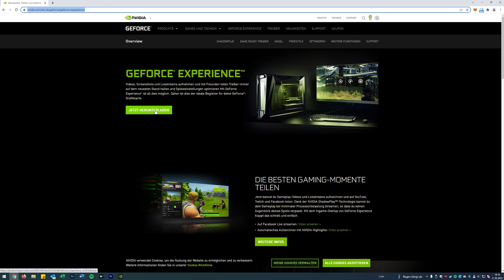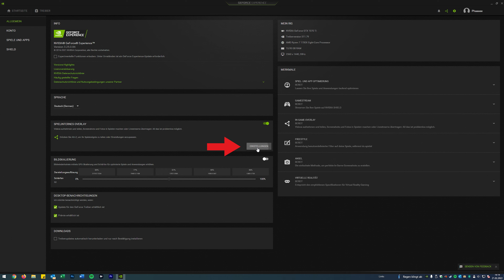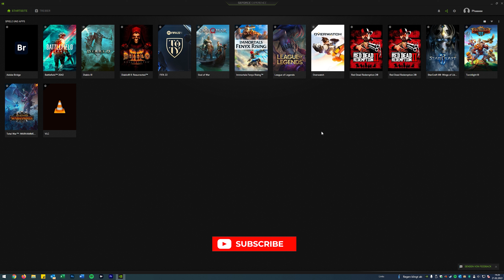Mit Nvidia die FPS anzeigen lassen - So geht's! GeForce Experience Tutorial | Shadowplay | Deutsch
Tutorial: Mit Nvidia GeForce Experience die FPS anzeigen lassen.
Ingame FPS Overlay mit Shadowplay.

Hallo Abenteurer,

Du bist gerne am Zocken, weißt aber nie genau wie flüssig dein Game gerade läuft? Dann bist du hier genau richtig, in diesem Video möchten wir dir zeigen, wie du über die Nvidia Geforce Experience Software, deine FPS in Echtzeit beim Zocken anzeigen lassen kannst.

Viel Erfolg!

Deine Testventure Crew

00:00 Einleitung
00:34 Software Download
00:47 FPS aktivieren
01:43 Spiele hinzufügen
02:05 Outro

► Kamera Gimbal: *